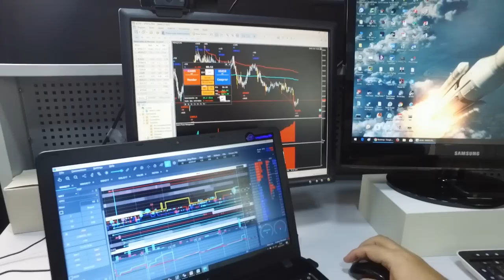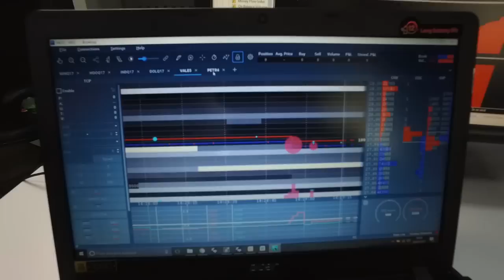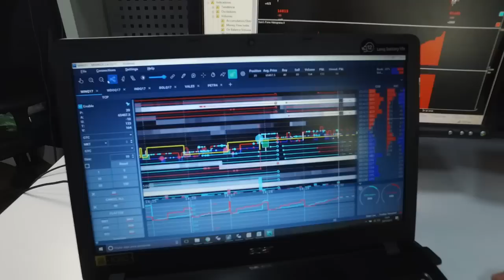Novidade Bookmap Versão 6.1